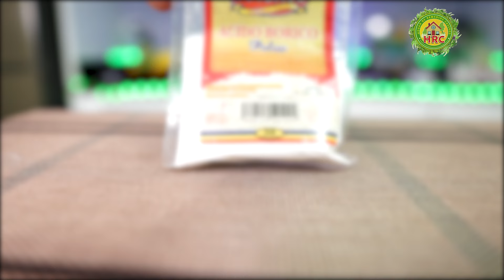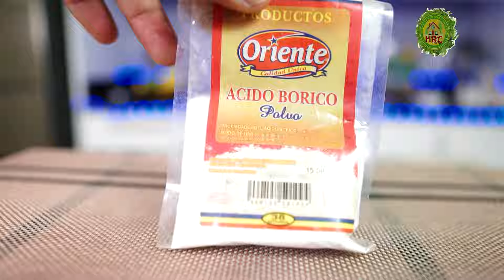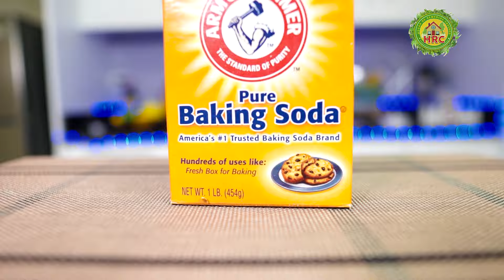No volveras a Ver Cucarachas, Insectos o Ratas en casa acaba con las cucaracha 🪳 con esto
Entra a nuestro Grupo de Telegram donde estaremos contestando Preguntas y más